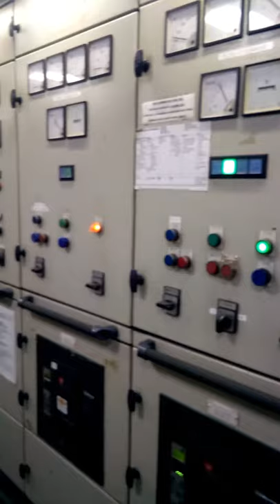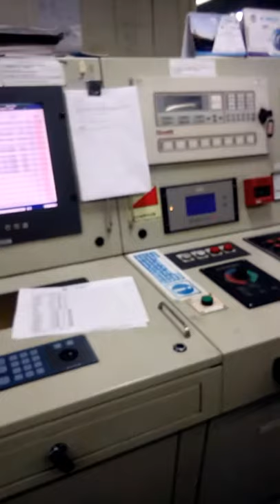Engine Room tour on a tanker ship